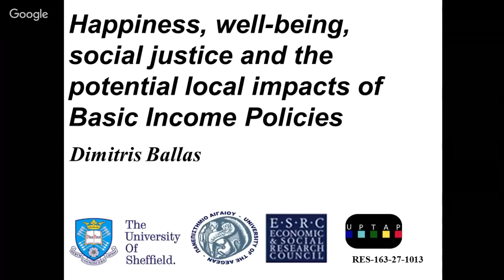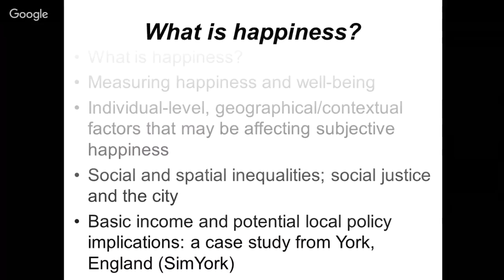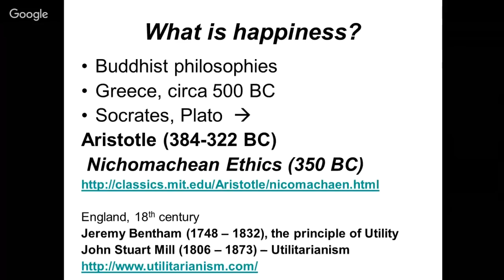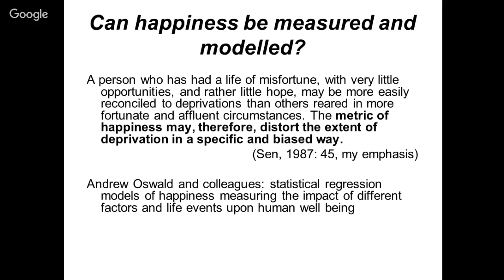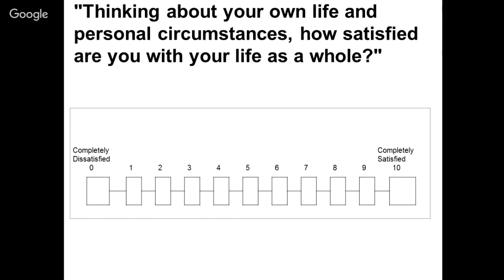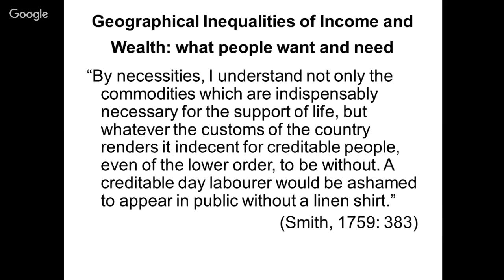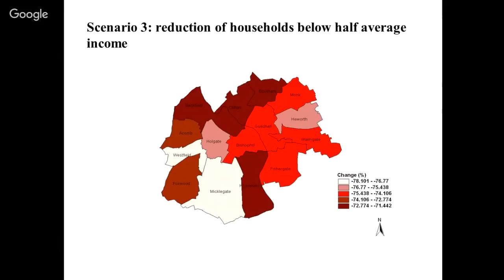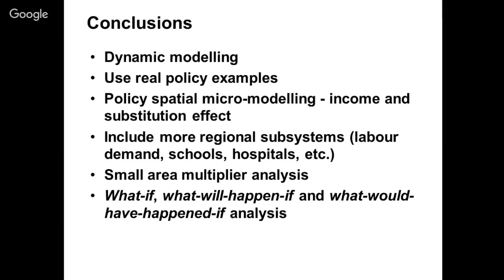On Basic Income: Theory and Practice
In these times of socio-economic insecurity people from different disciplines and across the political spectrum have suggested a basic income for a variety of reasons In this recording of a live event that occurred on Feb. 8th 2017, you will listen to speakers from Greece and abroad who have thought deeply about the subject and organizers who have tried to implement it in practice. In this video, you'll listen, in order of appearance, to the following speakers and talks

Dr. Dimitris Ballas: “Happiness, well-being, social justice and the potential local impacts of Basic Income Policies”

Dr. Sascha Liebermann: “Nearby or Far away? Why Basic Income is a prerequisite for Democracy instead of a Utopia”

Che Wanger: “The Challenges of Making a Basic Income Policy a Reality: The Swiss Attempt”

Barb Jacobson: “Current Attempts for a Basic Income Policy in Europe”

Meera Zaremba: “Lessons Learned from Crowdfunding and Giving a Basic Income to 74 people”

Philip Dragoumis: "The efforts of Basic Income Greece"

Here are the bios of each of the speakers above:

Dr. Dimitris Ballas is an economist by training (1996, University of Macedonia, Thessaloniki, Greece), has a MA in Geographical Information Systems (1997, University of Leeds, UK) and a PhD in Human Geography (2001, University of Leeds, UK). From 2004 at the University of Sheffield, he was promoted to Senior Lecturer in January 2007. Among Dr. Ballas’s research interests are basic income policies and their relation to social justice and has extensive experience in using Geographical Information Systems (GIS) and spatial microsimulations for the evaluation of the socio-economic and spatial impact of national social policies, as well as area-based policies.

Dr. Sascha Liebermann, is currently a Professor and Chair of Sociology at Alanus University of Arts and Social Sciences. He studied philosophy, sociology and psychoanalysis at the Johann Wolfgang Goethe University in Frankfurt/Main, eventually receiving his PhD in Sociology in 2001. He has published articles and two books on basic income and in 2003 he founded together with colleagues the initiative “freedom instead of full employment" which has set itself the task of promoting the public debate about the Basic Income.

Che Wagner, Swiss historian and activist who last fall dumped a truckload of eight million coins outside the Parliament in Bern, one for every Swiss citizen. Along with the coins, fellow activists delivered 125,000 signatures, enough to trigger a public referendum in Switzerland on an audacious social policy: providing a guaranteed monthly income to every citizen, no strings attached. The referendum was not successful but Che will be sharing the lessons he learned in organizing it.

Barb Jacobson, Chair of Unconditional Basic Income Europe. Lives in London, UK. Works as a welfare rights advisor and has organised around women’s, health, welfare and housing issues for over 30 years. Currently also Co-ordinator of Basic Income UK and a trustee of the educational charity Citizens Income Trust.

Meera Zaremba, a member of mein-grundeinkommen.de an organization in Germany that raises money through crowdfunding and organizes a raffle that provides a yearly basic income that so far has provided a basic income to 74 people will be sharing the lessons that have been learned through this real-life pilot.

We were also joined on site by a member of Basic Income Greece and currently active city councillor for the city of Athens:

Philip Dragoumis, active in conservation efforts in Greece and recipient of awards from UNESCO and the International Wildlife Rehabilitation Council for his actions as president of the Hellenic Ornithological Society and founder of the Greek Wildlife Rehabilitation Centre, Philip now serves as a city councillor for the city of Athens and president of the board of “Athens Ygeia” a Center for the Prevention of Addictions. In the past he was active in the team “Basic Income Greece” which made prior efforts to inform the Greek public about basic income, and he'd be happy to share his experience regarding the efforts of this group.

The live event had a free entrance and was open to the public.
Organized for the public by the Athens Hub ambassador of Thousand Network Alexandros Pagidas.